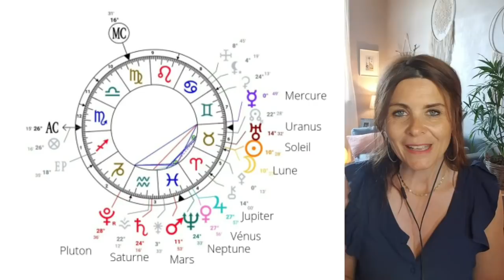Nouvelle Lune en Taureau - 30 Avril 2022 - Éclipse solaire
Bienvenu.e.s sur ma chaîne Pachamama et la Lune, je vous retrouve avec joie à chaque nouvelle lune et pleine lune pour vous partager les énergies du ciel et vous apporter un éclairage.

. Thème de naissance
. Thème de l'année (Révolution solaire et transits planétaires)
. Thème de couple (Synastrie et thème composite)
. Thème d'entreprise

Très belle pleine lune,
A très bientôt,
Chaleureusement,
Marina 🌟